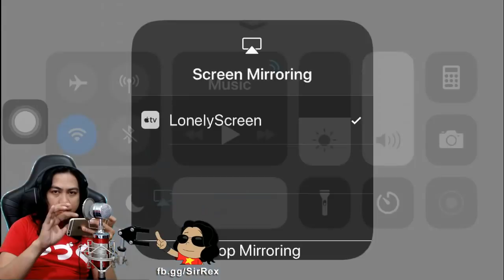HAPPY GAMING - MOBILE LEGENDS with Sir Rex & PaperDoll